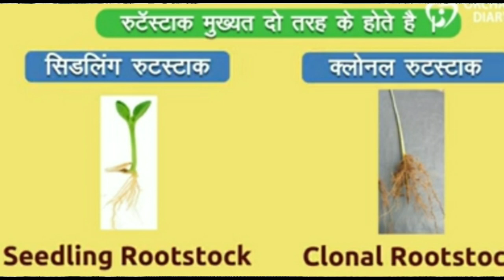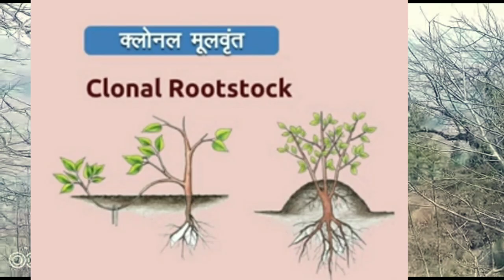What is the difference between Seedling and Clonal Rootstock